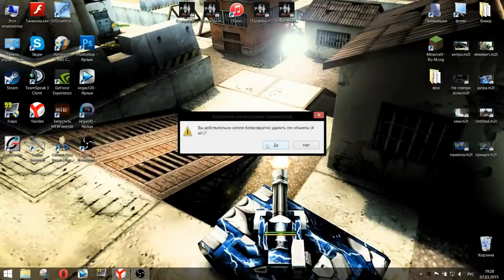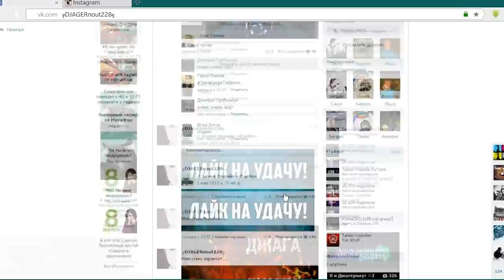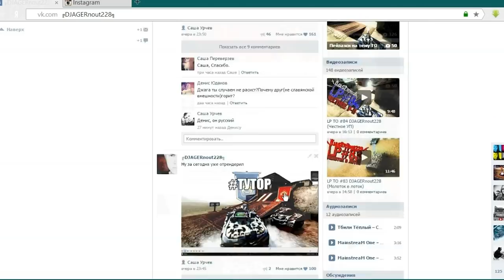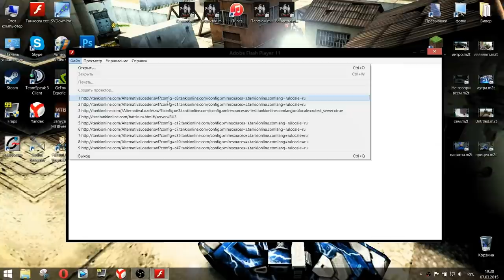Как Джага 8 марта встретил